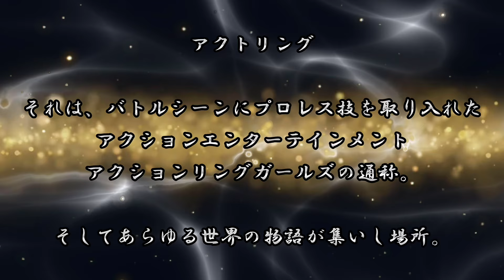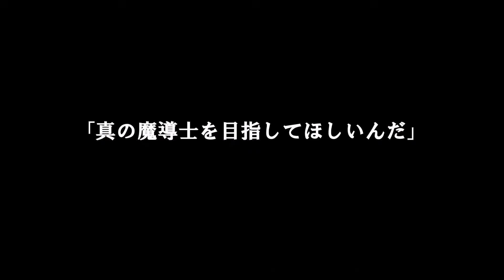ACTRINGボイスドラマ【Star magical ⭐︎ project −魔法少女育成計画–】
「 適正があると判断した ”僕と契して真の魔導師を目指してほしいんだ” 」

Star magical ⭐︎ project −魔法少女育成計画–

【キャスト】
スノウ・ホワイト／未依
ココット・ハート／水嶋さくら
ティティ・ミエル／甲部優花
ドロシー・ムーン／千夜ヒナタ
ルル・リーフ／青葉ちい
ユニ／川口サクラ
オルタ／Tear

ナレーション／木下章嗣

【STAFF】
脚本／桐乃睦
ディレクション／桐乃睦
映像／水嶋さくら

体を動かすのが好きなレギュラーキャスト常時募集中！